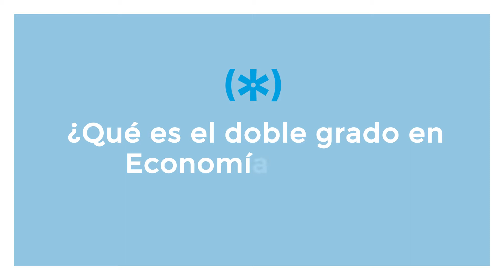¿Qué es el doble grado en Economía y ADE?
El doble grado en Economía y ADE permite compaginar las titulaciones de graduado en Economía y graduado en Administración y Dirección de Empresas, ambas pertenecientes a la rama de conocimiento de Ciencias Sociales y Jurídicas.

Educaweb es el portal de referencia en orientación académica y profesional. Contamos con un listado de más de 30.000 cursos y 20.000 centros de formación. te ofrecemos contenidos, herramientas y servicios de acceso libre. Accede al portal de Educaweb para encontrar cursos, másteres, formación profesional, educación presencial y online... Toda la información que necesitas para la formación que quieres.